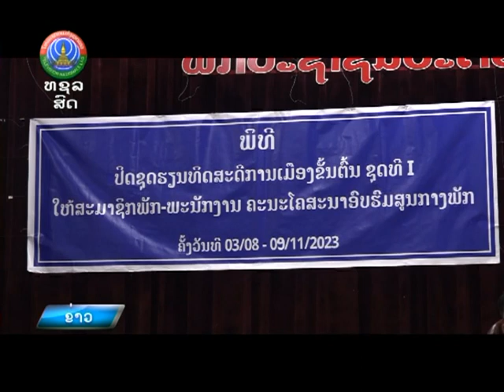ປິດຊຸດຮຽນທິດສະດີການເມືອງ ລະບົບ 3 ເດືອນ ຂອງຄະນະໂຄສະນອົບຮົມສູນກາງພັກ. [09-11-2023]